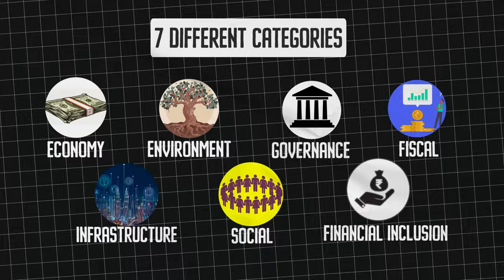The Best Indian State in 2023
Source (CareEdge States Ranking 2023)

In this video, we're ranking India's different states based on a number of factors. Which state is the best for you?

We've collected data on a number of different factors, including GDP, education system, health care, and more. After watching this video, you'll be able to make a well-informed decision about which state is best for you!